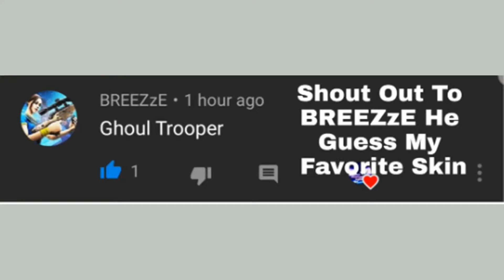Fortnite Montage - "Hear Me Calling" (Juice WRLD)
Gamertag BOMBZ SWAGZZ
My Support A Creator Code Is YTJAYJAYLOBSTEIN